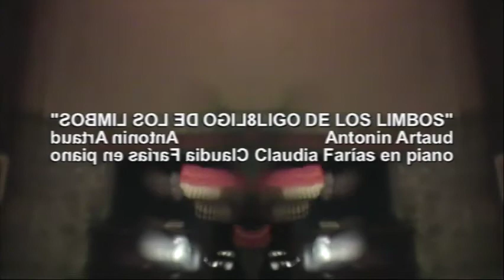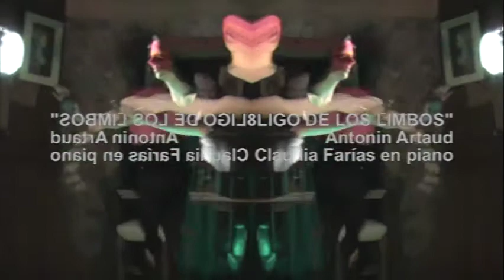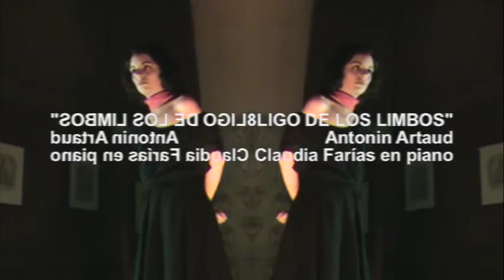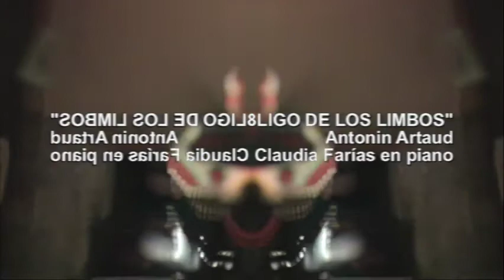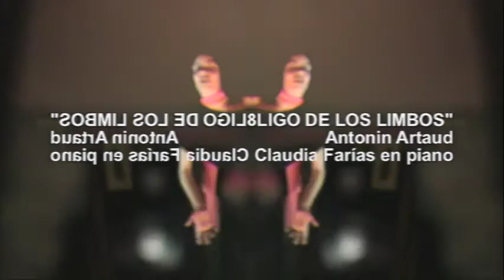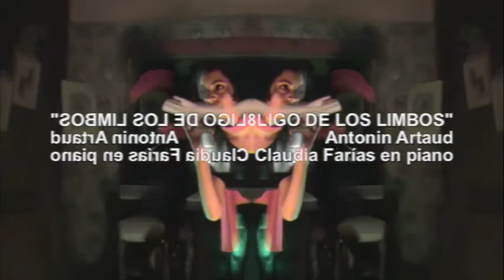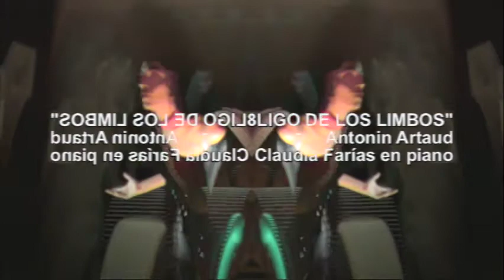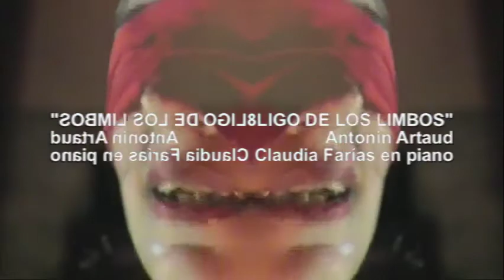ARTAUD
Estefania Revas
Claudia Farias: piano.
El ombligo de los limbos · Antonin Artaud ·
Pacha · Buenos Aires · Argentina ·